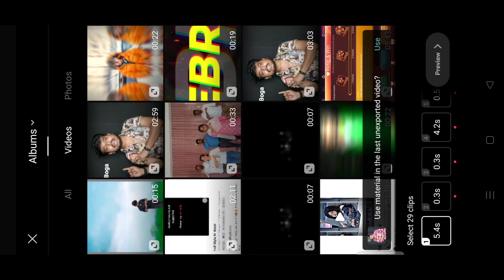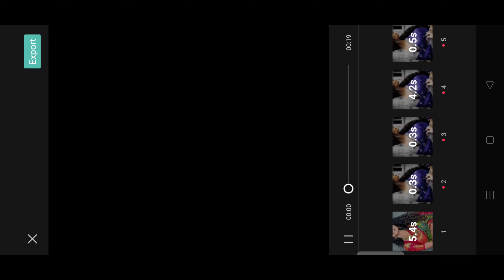Instagram Trending reel video editing in Telugu || Capcut template